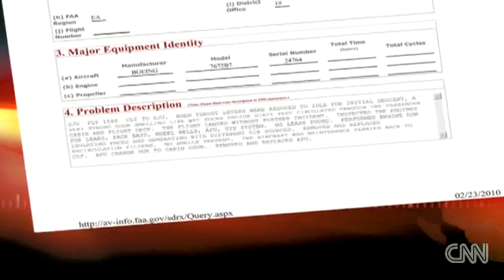Commercial Aircraft Air Quality Danger - Aerotoxic Syndrome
CNN's Allan Chernoff reports on how eight people were sickened due to an oil leak on a US Airways jet engine. A similar incident also occurred several times on a Northwest (now Delta) Airlines aircraft.

The association is run by a group of aircrew whose careers have ended prematurely due to Aerotoxic Syndrome, and we now want to help similarly affected aircrew and passengers.

Aerotoxic Syndrome is the name given to the illness caused by the long-term effects of breathing contaminated cabin air in an aircraft. The term was introduced on 20th October 1999 by Dr Harry Hoffman, Professor Chris Winder and Jean Christophe Balouet, Ph. D.

Why does the cabin air get contaminated?
In order to have a comfortable environment and sufficient air pressure in the cabin to breathe at the altitudes at which airliners typically fly, a supply of warm compressed air is required. This is supplied direct from the engines and is known as "bleed air". It is mixed inside the aircraft with recirculated cabin air at a ratio of about 50/50.  Although some of the air is recirculated, all of it originates in the engines. Bleed air comes from the compressor section of the engine which has many moving parts which have to be lubricated. There are various engine seals in place which are designed to keep the lubricating oil and air separate. Due to the design of these seals "wet seals", they cannot be 100% effective, and will let a certain amount of oil into the air. They are also subject to wear, and like any mechanical component, they may fail. If a large amount of oil mixes with the very hot compressed air, the result will be fumes or smoke entering the cabin. This is known as a fume event. There are no filters in the cabin air supply to stop this happening.

How often does a fume event occur?
A UK government website states that fume events occur on 1 flight in 2000, while another report (see para 69) says the figure is 1 in 100. However, on some aircraft types crews report that they experience fumes to some degree on every flight. The fact that there is still no fume detection equipment on aircraft, and that the definition of "fume event" is not always agreed upon makes it very difficult to give a true figure.